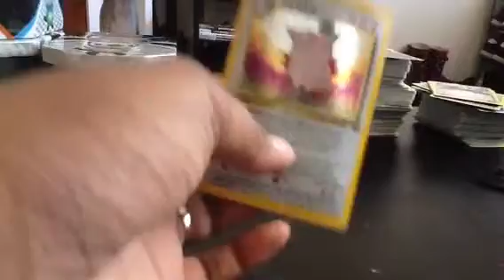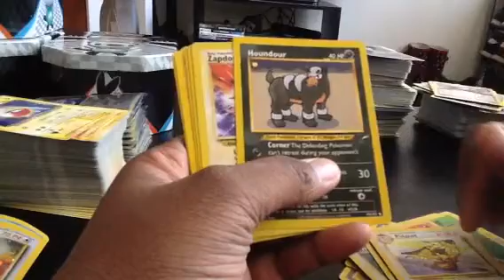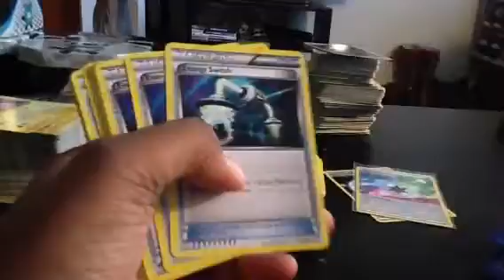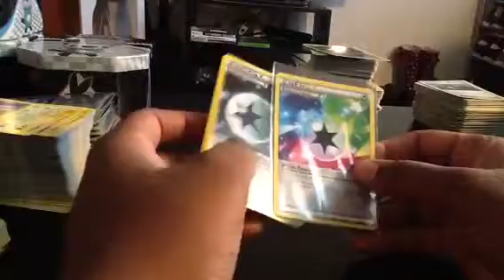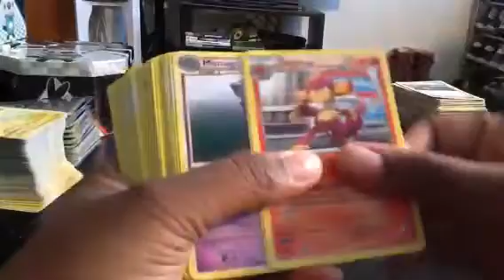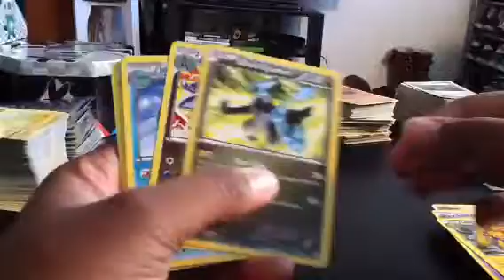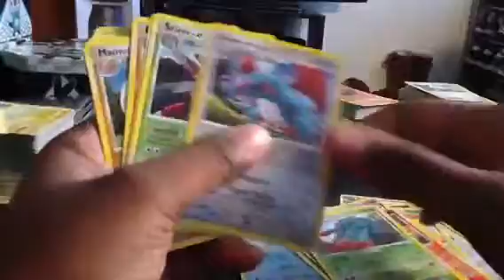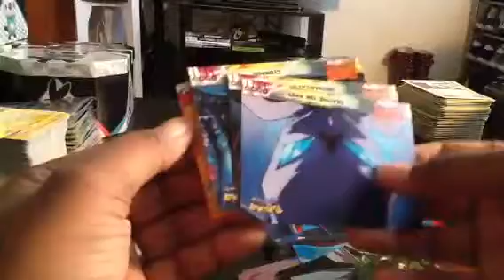Trade Binder Update Pt 2